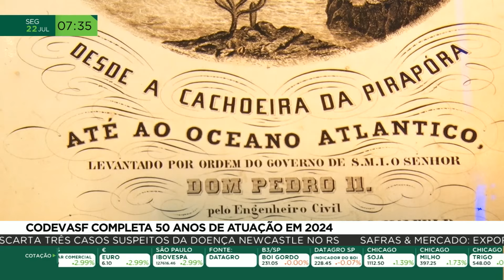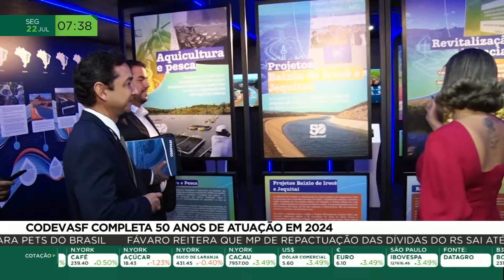Codevasf completa 50 anos de atuação em 2024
A Companhia de Desenvolvimento dos Vales do São Francisco e do Parnaíba, a Codevasf, completa 50 anos em 2024. Uma história repleta de desafios e avanços em mais de 2 mil municípios. Veja na reportagem.